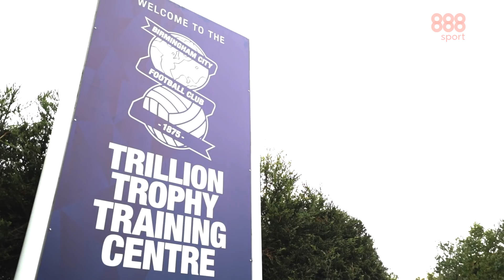Don't Laugh ft. David Davis and Isaac Vassell | Blues Challenges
Birmingham City's David Davis and Isaac Vassell go head to head in the Don't Laugh challenge - who will blink first?!

NEW CUSTOMERS BET £10 GET £30 IN FREE BETS + £10 EXTRA ON ANY FOOTBALL MARKET - TAKE 'EM ON!

888sport is one of the most dynamic, innovative and trusted online sports betting companies in the world. We don’t just celebrate sports stars, we celebrate beating them. 888sport TAKE ‘EM ON